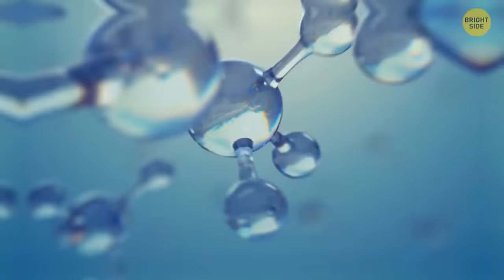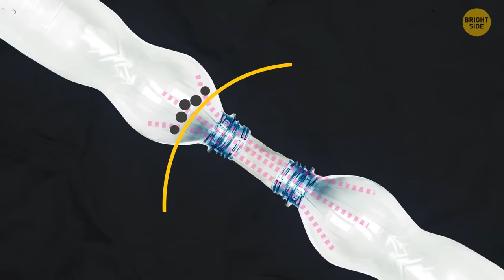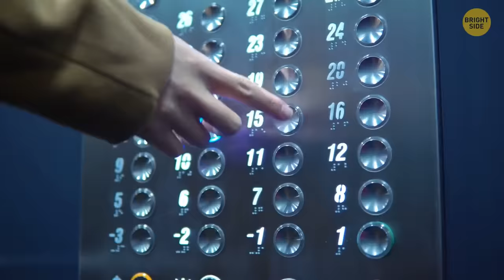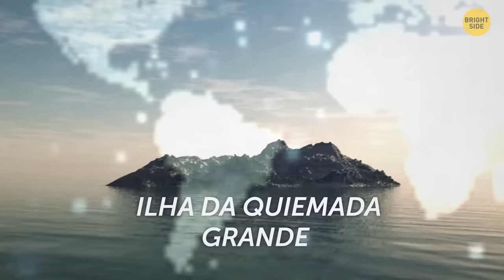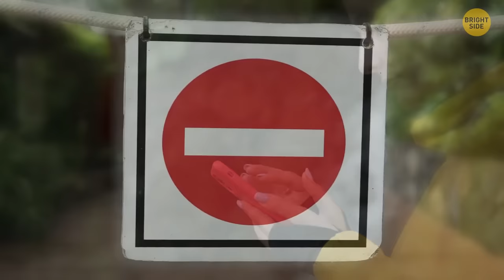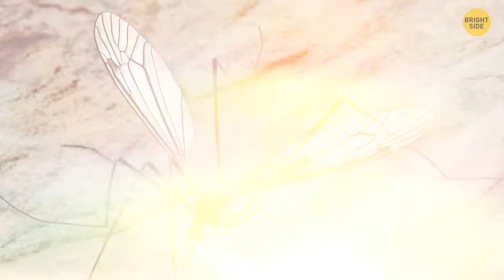75 Survival Tips to Help You Overcome Any Challenge